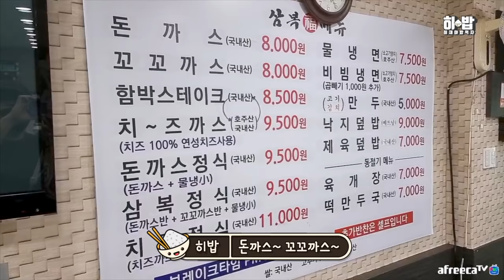SUB) 무더운 여름 시원한 냉면 먹으러 왔다가 돈까스 보고 이성을 잃은 히밥이 냉면+돈까스 전메뉴 먹방 korean mukbang eating show 히밥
▣삼복가
▣위치 부천시 부일로 685번길 45